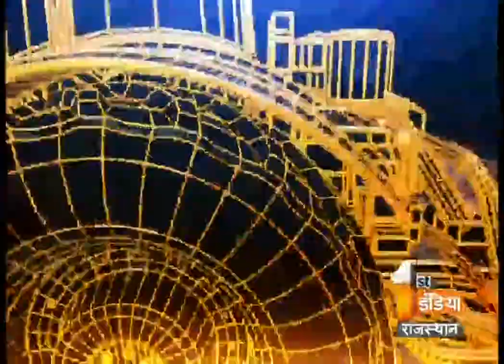Khelte Raho (19th April) - First India News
Watch prior discussion on Rajasthan Royals vs Sunrisers Hyderabad: